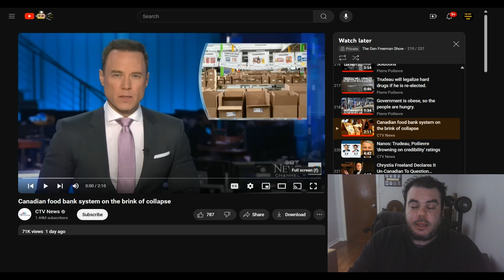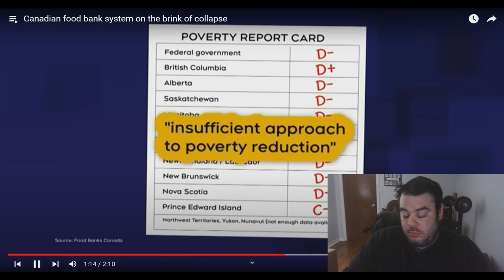ATTENTION: Canadian Food Banks COLLAPSING???